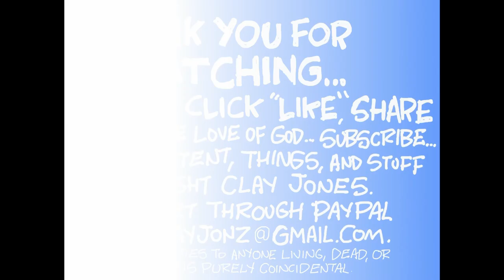Claytoonz, Episode 2046, Freedom Caucus Terrorism